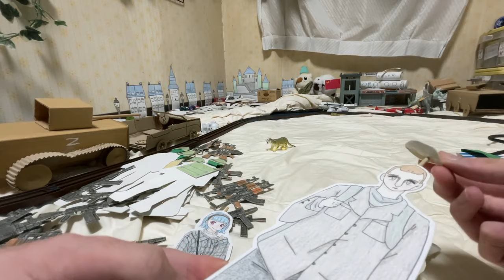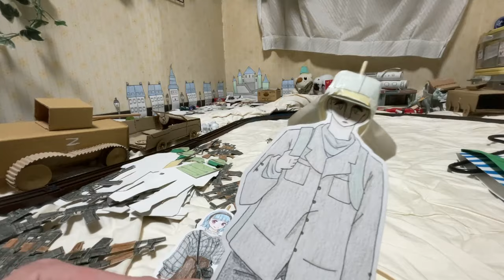(paper craft) handgun holster introduction．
Makarov style holster．Hello. This is Hinata von Kizllov from papercraft YouTuber.
This channel introduces work i made.

Peaceful daily life of Hinata von Kizllov and Namura Iroha. ;)

I have a developmental disability. (autism spectrum disorder, stuttering, hyperacusis)
And I like making things, so I started youtube.
I can speak Russian, German, Japanese etc.